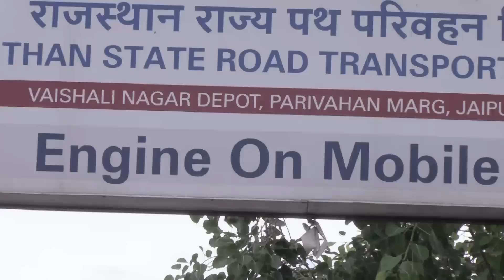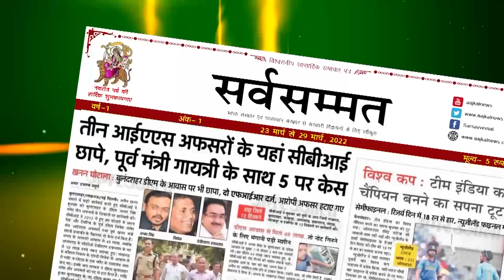रोडवेज कर्मचारियों की समस्या बना वेतन व पेंशन नहीं मिलना Aajkalnews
रोडवेज कर्मचारियों की समस्या बना वेतन व पेंशन नहीं मिलना Aajkalnews ashok pareek

AAJKAL NEWS is one of India’s foremost leading media companies with a sturdy presence in Rajasthan regional news genre. Mr. Ashok Pareek founded his channel in Rajasthan 20 years ago, AAjKAL NEWS will be the most watched and the most respected news and existence network in Rajasthan. The Founder of the AAJKAL NEWS has big experience of the publication of weekly unanimous, regular programs broadcasting on television last 20 years and broadcasting of aajkal program in D.D. Rajasthan. He had write as well as government and semi-government and private construction in the past 16 years to around 100 documentaries. And now, he has positioned at State Secretary of UNESCO Federation in Rajasthan.

AAjKAL NEWS will serve strong and high quality news from every corner of Rajasthan, lying on the same stage with an aim to provide the discerning viewers with a complete commitment to the needs and aspirations of the Indian viewer, while AAjKAL NEWS will continue to deliver global news to Indian viewers. A big time of dedicated and innovative programming has brought into focus a number of social issues ranging. This channel tends to legislation to be changed and made the state aware of the power of the people.

AAJKAL NEWS will leading global 24-hours news service and one of the Rajasthan’s more respected and trusted source for information and news. The AAJKAL NEWS is now available through internet and mobile services produced by Sarvsammat Group. AAJKAL NEWS has most proud of work impacts the real world and also it is using its dominant battle for and with the population of India.